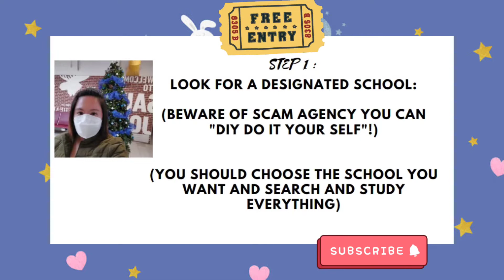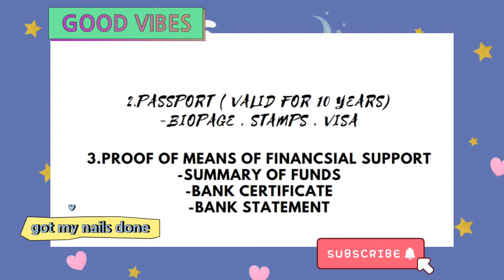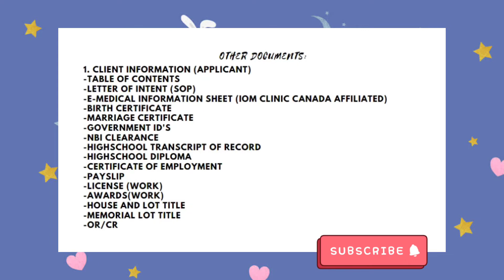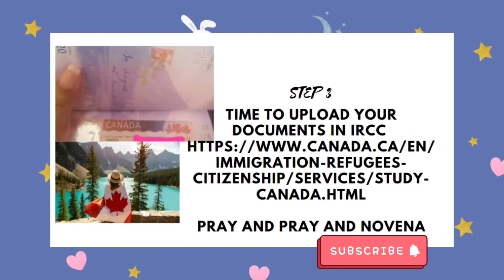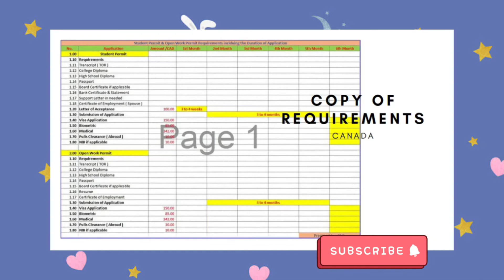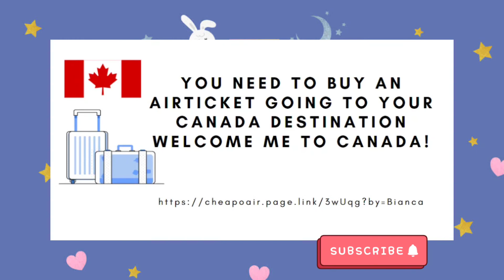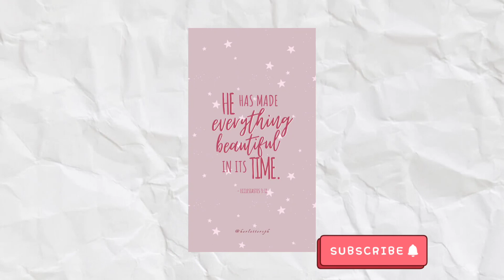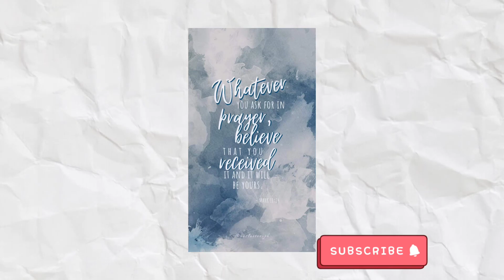how to process diy student permit to Canada approved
STEP 1 :

LOOK FOR A DESIGNATED SCHOOL:

(beware of SCAM AGENCIES YOU CAN "DIY DO IT YOUR SERL"!)

(YOU SHOULD CHOOSE THE SCHOOL YOU WANT AND SEARCH AND STUDY EVERYTHING)

PICK A PROGRAM FOR MY SCHOOL IS NBCC
NBCC APPLICATION IS 100 CAD FEE:

REQUIREMENTS IN NBCC :

TOR (TRANSCRIPT OF RECORDS COLLEGE/HIGHSCHOOL )
DIPLOMA (HIGH SCHOOL AND COLLEGE)
ENGLISH MEDIUM OF INSTRUCTION (CERTIFICATE FROM REGISTRAR THAT ENGLISH IS A MAJOR SUBJECT)
IF NO ENGLISH MEDIUM - TAKE DUOLINGO TEST OR IELTS

FOR ME I PUT MY BIRTH CERTIFICATE IN THE PDF FILE

STEP 2 :

GATHERING OF REQUIREMENTS FOR STUDENT VISA APPLICATION

1. LETTER OF ACCEPTANCE: FROM SCHOOL (nbcc)
-LOA + TUITION FEE RECEIPT
-COOP LETTER / WORK REQUIREMENT IN STUDY (OJT)

2. PASSPORT ( VALID FOR 10 YEARS)
-BIO PAGE , STAMPS, VISA

3. PROOF OF MEANS OF FINANCIAL SUPPORT
-SUMMARY OF FUNDS
-BANK CERTIFICATE
-BANK STATEMENT

4. DIGITAL PHOTO
-YOUR LATEST FACE PIC :D

5. FAMILY INFORMATION
-IMM5645

OTHER DOCUMENTS:

1. CLIENT INFORMATION (APPLICANT)
-TABLE OF CONTENTS
-LETTER OF INTENT (SOP)
-BIRTH CERTIFICATE
-MARRIAGE CERTIFICATE
-GOVERNMENT ID'S
-NBI CLEARANCE
-HIGHSCHOOL TRANSCRIPT OF RECORD
-HIGH SCHOOL DIPLOMA
-CERTIFICATE OF EMPLOYMENT
-PAYSLIP
-LICENSE (WORK)
-AWARDS(WORK)
-HOUSE AND LOT TITLE
-MEMORIAL LOT TITLE
-OR/CR

STEP 3:
TIME TO UPLOAD YOUR DOCUMENTS IN IRCC

NOW YOUR APPROVED

-YOU NEED TO BUY AN AIR TICKET GOING TO YOUR CANADA DESTINATION
WELCOME ME TO CANADA!